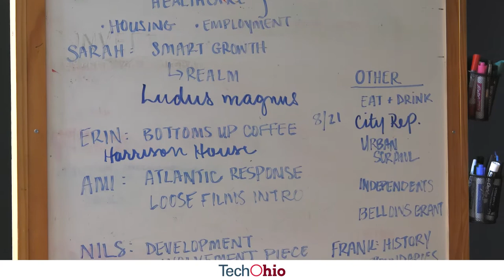Founder Story: SEEN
SEEN in Columbus, Ohio, leverages the power of digital influencers to help move brand messaging forward in today’s social media-driven market. By matching top companies with individually chosen content creators, SEEN helps brands such as Hilton, AT&T and Reebok build trust, loyalty, and community naturally without appearing disingenuous or salesy. The company created its technology with support from Rev1 Ventures and the Ohio Tech Angel Fund, both central Ohio regional partners of Ohio Third Frontier.